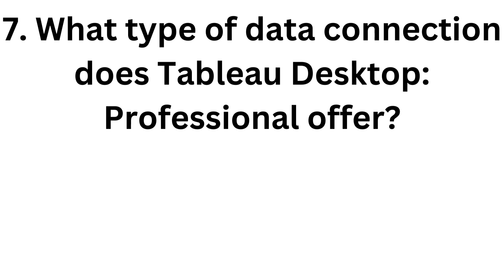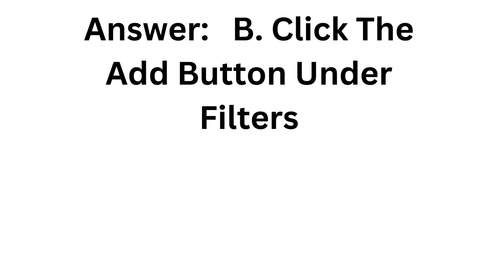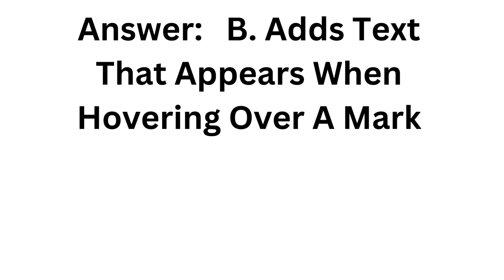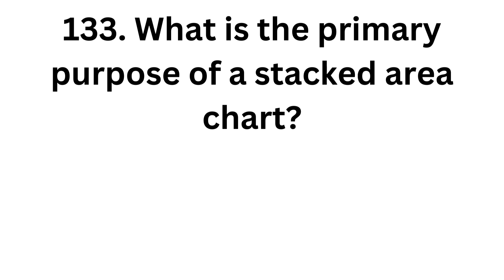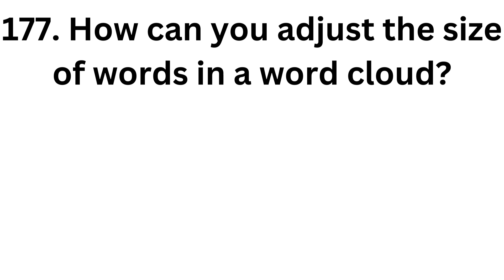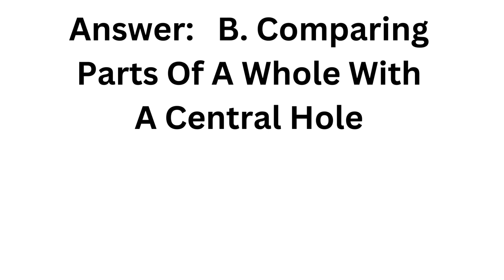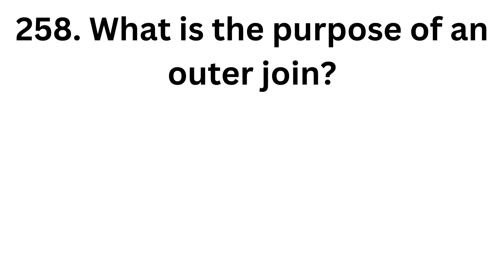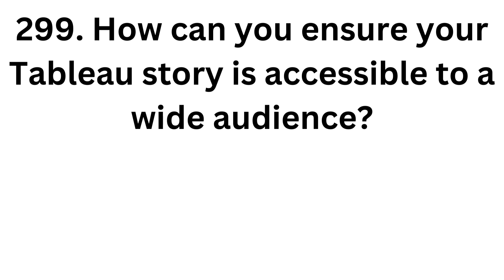Test Your Tableau Knowledge and Skill Set